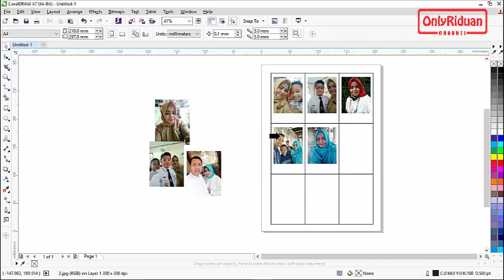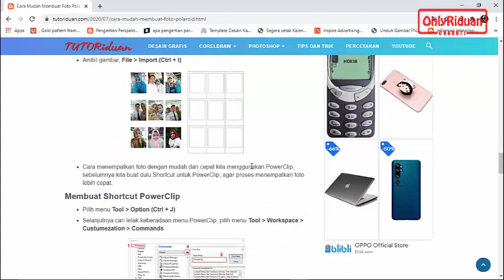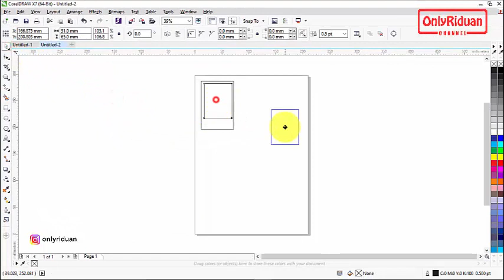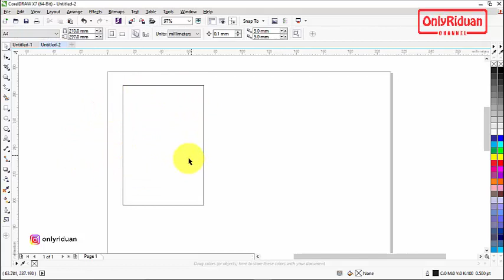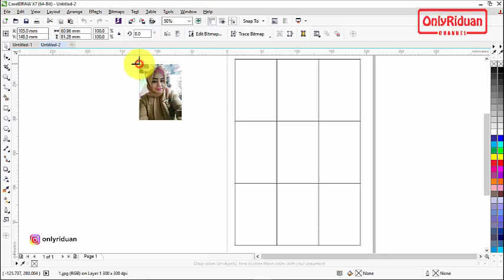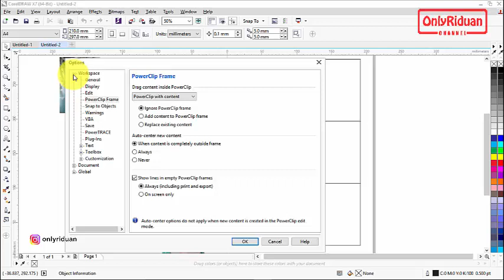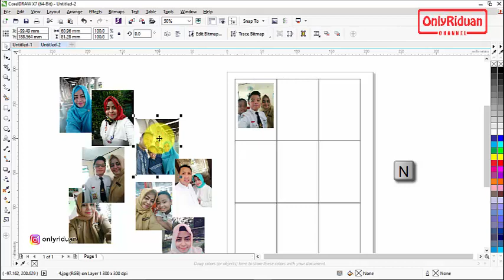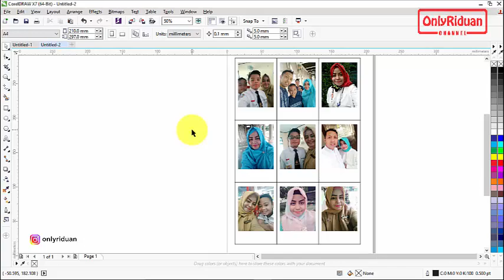Cara Membuat Foto Polaroid (Mudah & Cepat) dengan CorelDraw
Tutorial Cara Membuat Foto Polaroid (Mudah & Cepat) dengan CorelDraw, Polaroid Design Dijelaskan secara detail dan mudah dipahami.

Semoga Bermanfaat